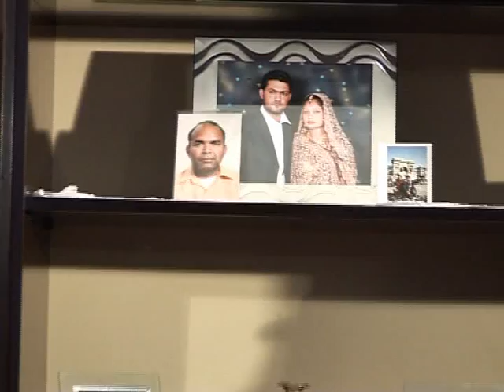Masihi Sangaat Italy (Gospel Music) - Mehfil Masih Di on Glory TV in 2011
Gospel Music from Italy on Glory TV organized by Bhatti Family. in year 2011.